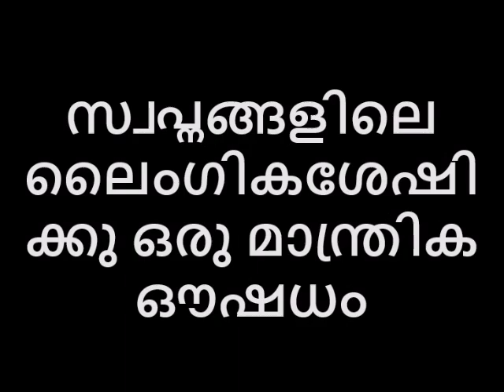സ്വപ്നങ്ങളിലെ ലൈംഗികശേഷിക്കു ഒരു മാന്ത്രിക ഔഷധം